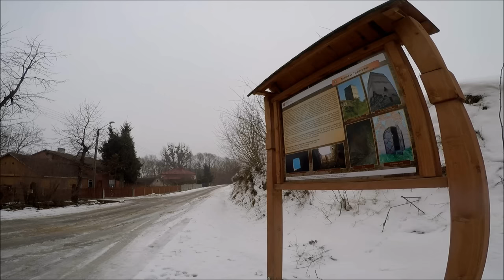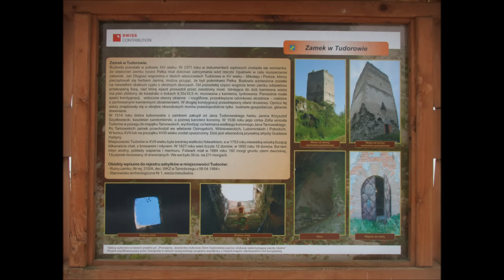Średniowieczna wieża rycerska w Tudorowie .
Tudorów - wieś położona w województwie świętokrzyskim . Usytuowana tutaj jest wieża mieszkalno-obronna .